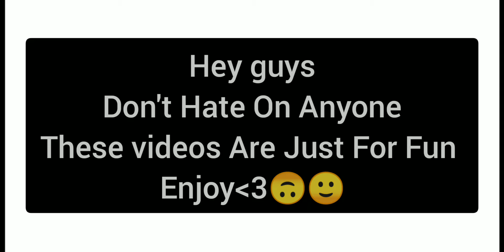VERY HUNGRY MUKBANGERS !!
🤤🤤🤤🤤🤤🤤 Imma Directly Gonna Go Eat 🤣